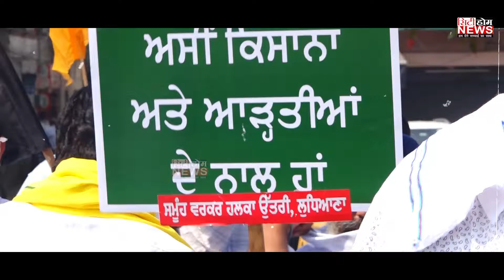ਅਸੀਂ ਕਿਸਾਨਾਂ ਅਤੇ ਆੜਤੀਆਂ ਦੇ ਨਾਲ ਹਾਂ- ਗੋਸ਼ਾ